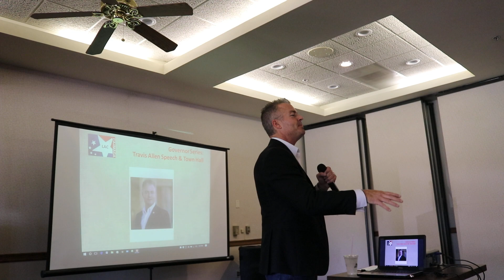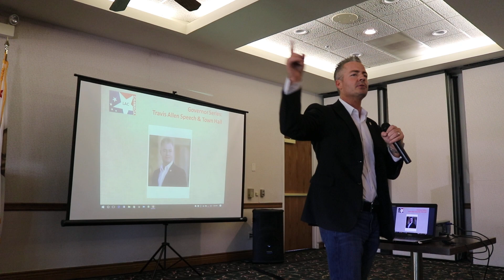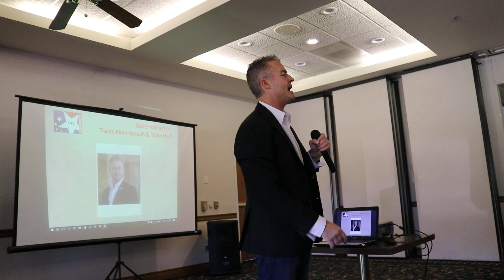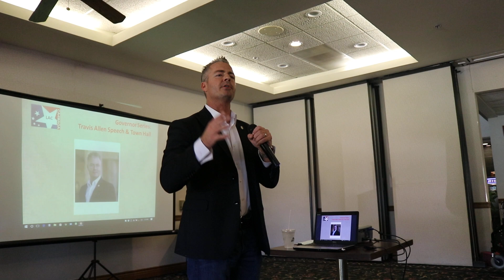Travis Allen Town Hall 2/9